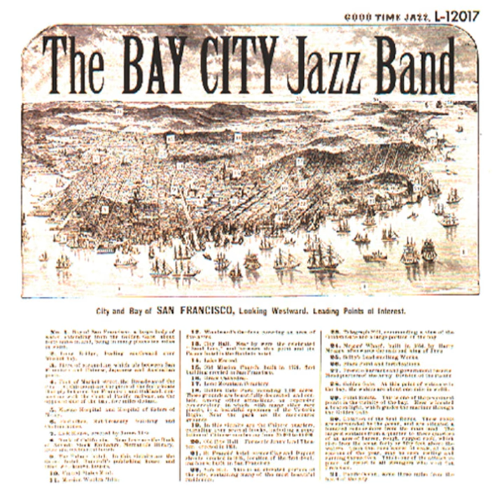Snake Rag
Snake Rag · The Bay City Jazz Band

The Bay City Jazz Band

Composer  Lyricist: Joe "King" Olliver
Composer  Lyricist: King Oliver
Composer  Lyricist: Alphonse Picou